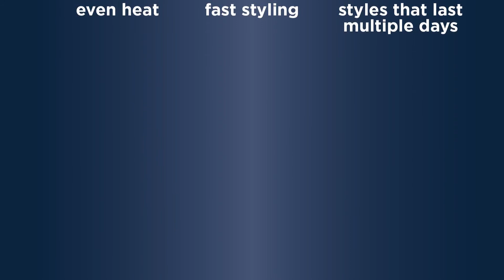conair double ceramic curling irons (cd699, cd700gn, cd701gn, cd702gn, cd703gn)